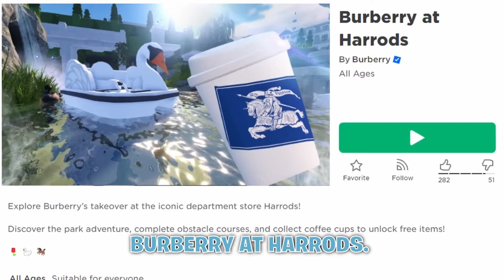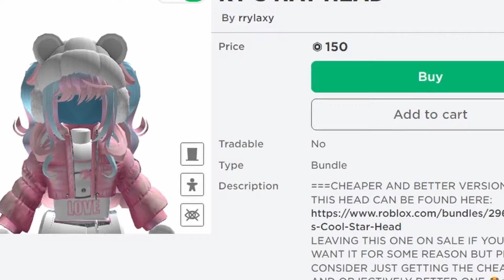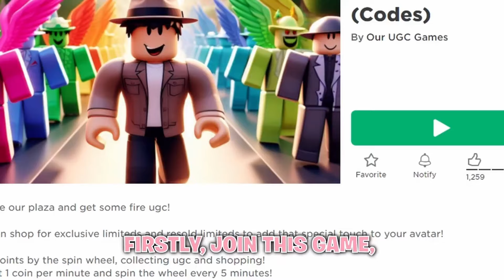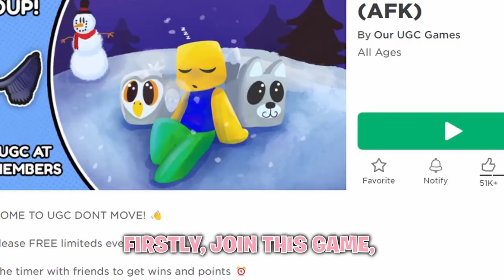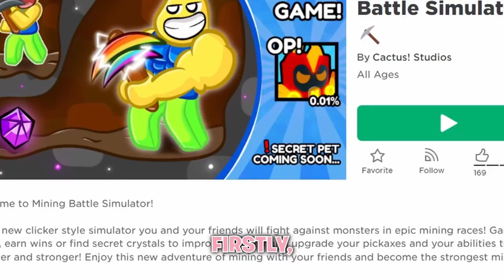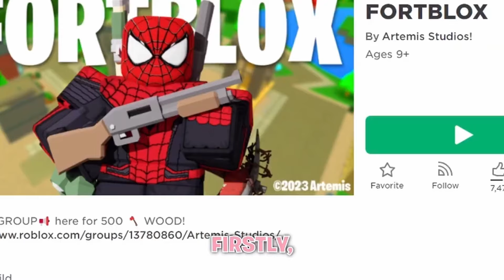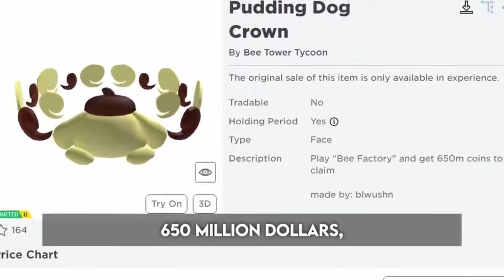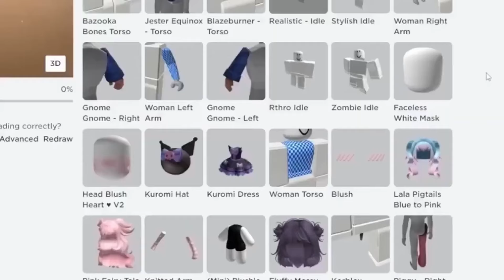HURRY! FREE BLONDE HAIR & PINK FREE ITEMS STILL WORKS! 💅✨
roblox hack
robux hack
cheap korblox
infinite robux